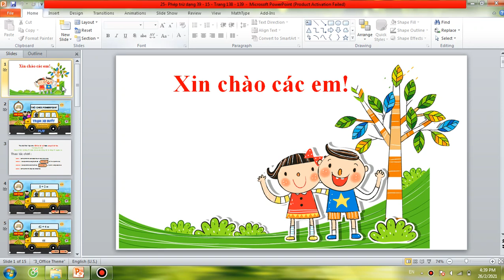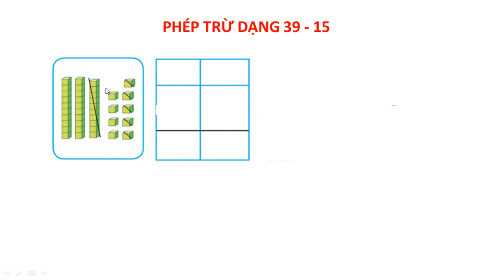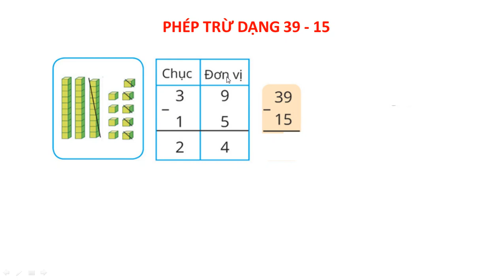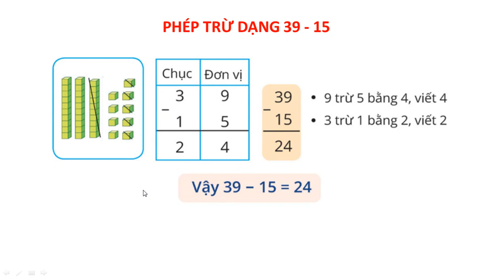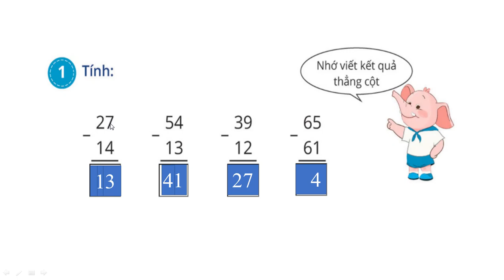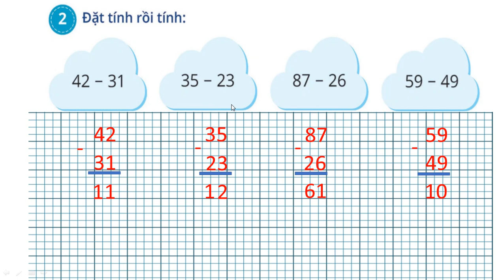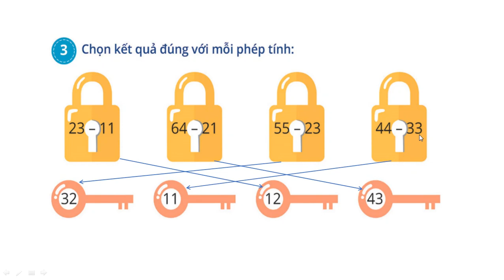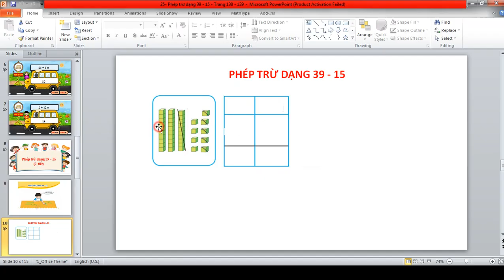TOÁN 1; CÔNG, PHÉP TRỪ DẠNG 39 - 15; TRANG 138 - 139; SÁCH CÁNH DIỀU.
TOÁN 1; CÔNG, PHÉP TRỪ DẠNG 39 - 15; TRANG 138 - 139; SÁCH CÁNH DIỀU. Bạn nào cần giáo án pp bài này thì để lại cm mình sẽ gửi nhé.